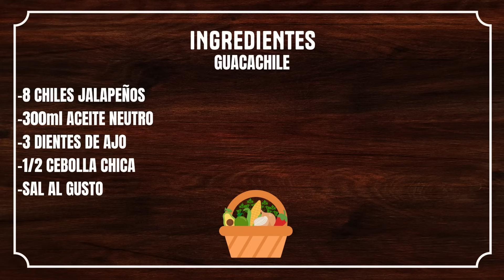DELICIOSOS TACOS GOBERNADOR | con mariscos y queso fundido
¡Bienvenido al Domingo Botanero! Descubre el puro sabor de la autoridad con nuestros riquísimos Tacos gobernador al estilo Con sabor A México disfruta de un taco con mariscos y tortilla de harina con su quesito gratinado ¡Buen provecho a todos ustedes amigos!
¡𝗧𝗲 𝗲𝘀𝗽𝗲𝗿𝗮𝗺𝗼𝘀!